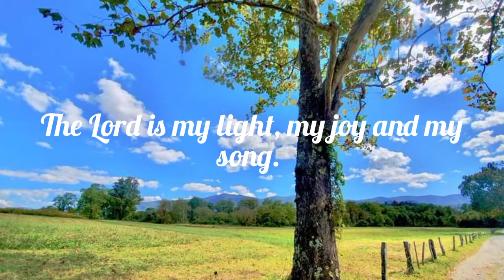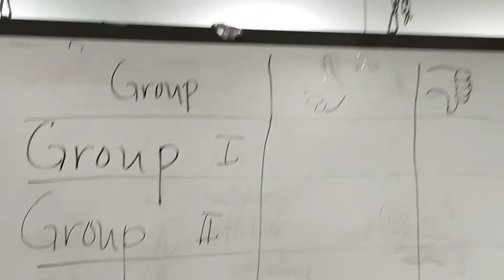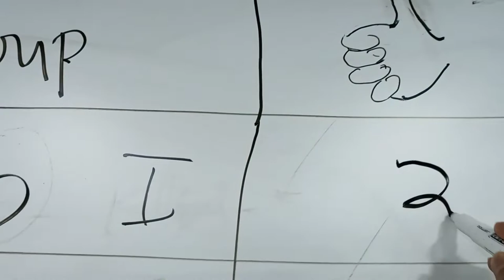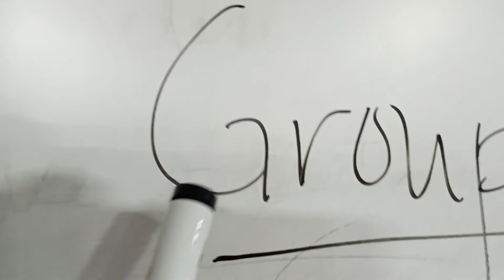Admission and Discharge (Role Play)